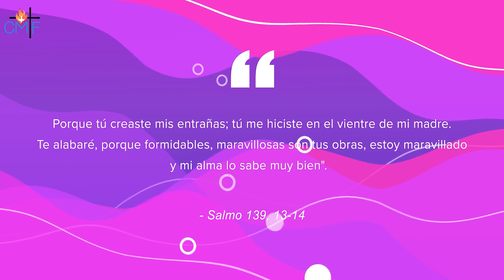Cafe Con Cristo: Lema: Puedes porque eres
Me imagino que tal vez tú también tiene estas preguntas o conoces alguna persona que las tiene.Como respuesta a estas y otras preguntas les entregamos con mucho entusiasmo la nueva temporada de Café con Cristo titulada: “Puedes porque eres”. En cada episodio tendremos católicos profesionales expertos en el área de salud mental, identidad, consejería y psicoterapiaen distintas áreas. No existen palabras para expresar lo contentos y orgullosos que estamos de esta nueva temporada. Preparamos la mejor taza de café posible. Estamos seguro de que jamás has probado un cafecito como este. Así que, prepara tu paladar, alma y corazón para recibir bendiciones del cielo.